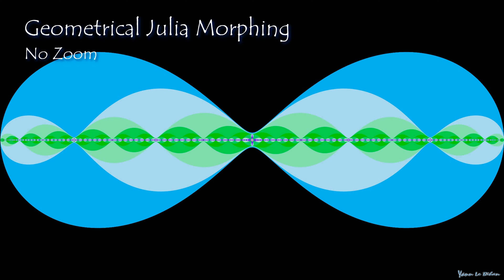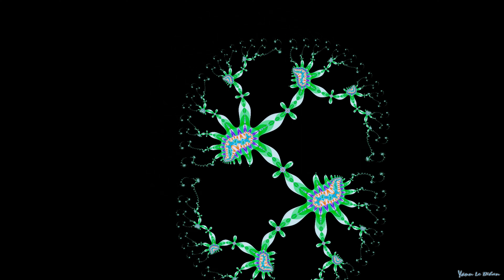Geometrical Julia Morphing - No Zoom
ExploreFractals